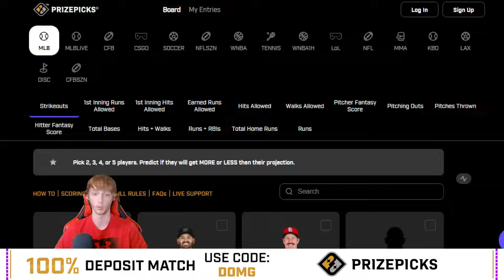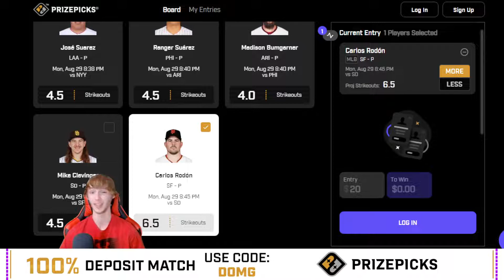14-2 ON PODs! BEST MLB PLAYER PROPS FOR 8/29!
*Come Join Thrive For The BEST Payouts for Player Props!* -(Use code DOMG to match your first deposit up to $100! 2-Picks are 3.6x payouts on Thrive!!!)

14-2 ON PODs! BEST MLB PLAYER PROPS FOR 8/29!

Stats said in this video are not guaranteed to be accurate

This is *NOT* Gambling advice. I am not responsible for any losses you may get. Play responsibly, and play at your own risk